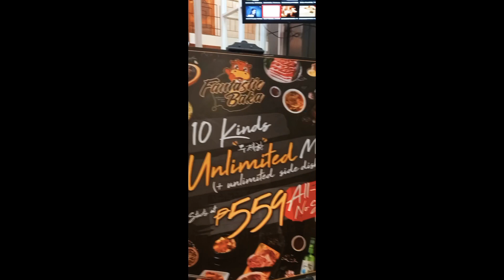Sanghyupsal W/ Family& Chem Tech Friends